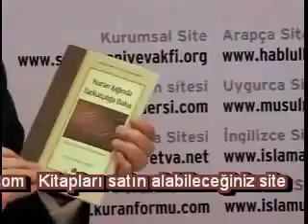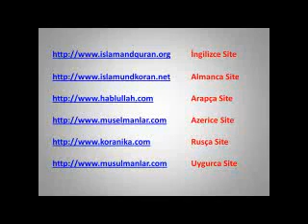Prof Dr Abdulaziz Bayındır Yetiş Ya Muhammed Demek Şirk Ve Küfürdür 2